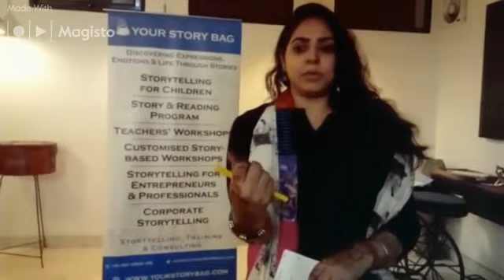TYSB Review by Sonia Bareja Punhani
A former Sales Professional Sonia Bareja came to the workshop with an open slate and here is her experience!